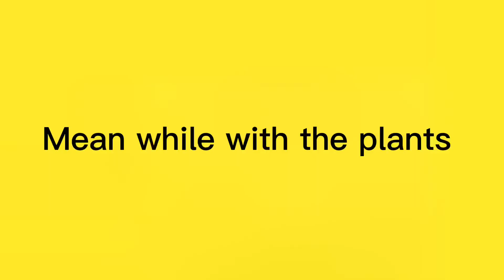Plants vs. Zombies Plush | Season 2, Episode 7 | BOSS WAVE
The zombies give the plants a good scare by sending out the toughest enemy’s the plants have faced in there journey, the bosses.